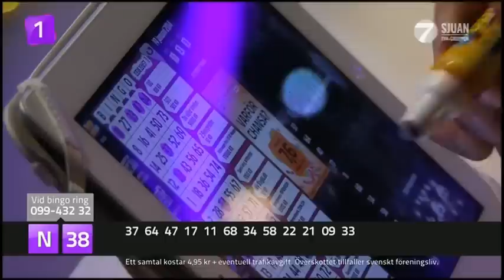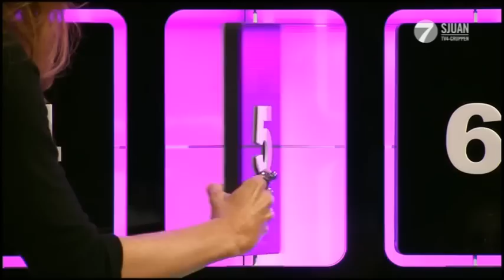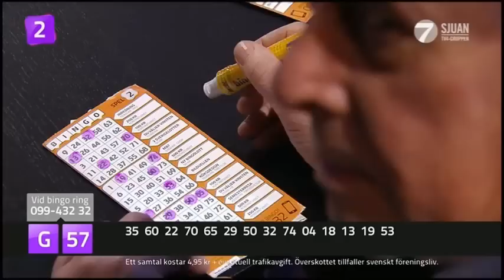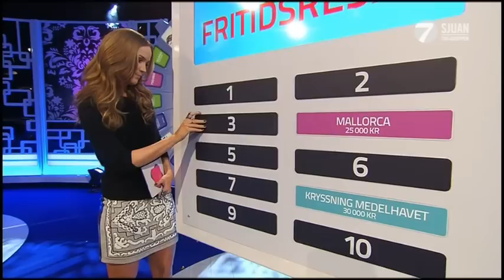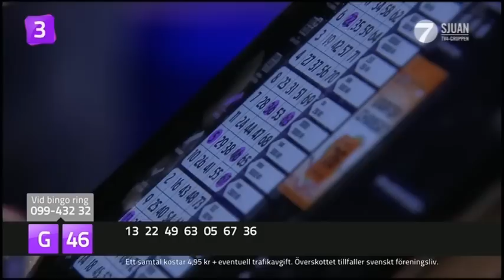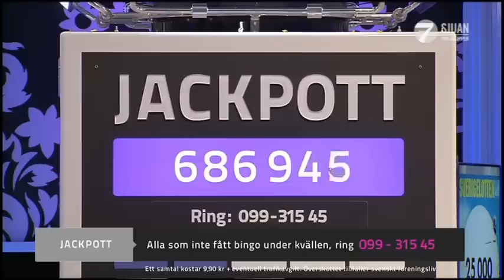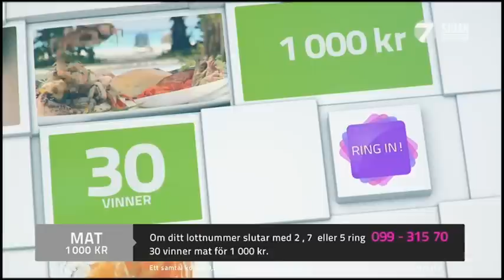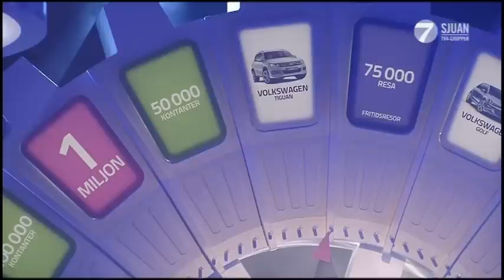BingoLotto, 19 januari 2014